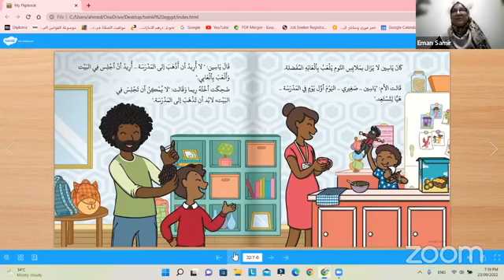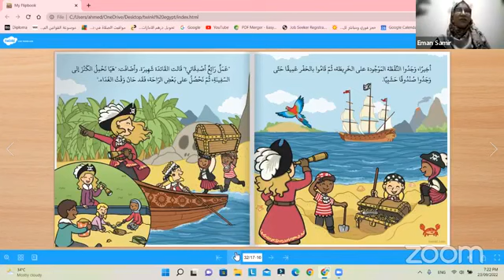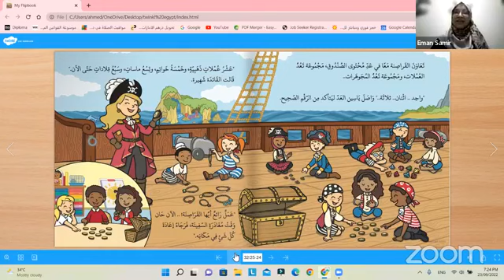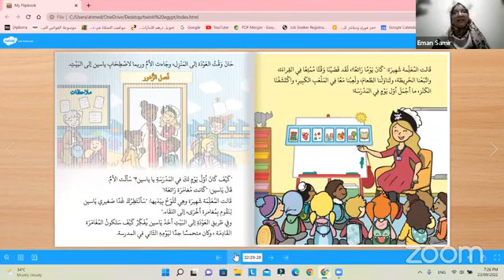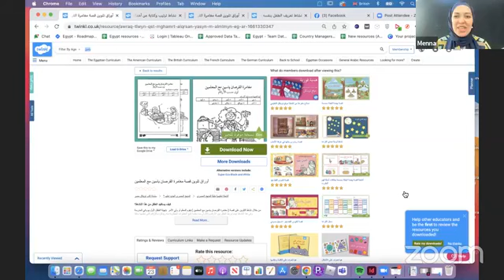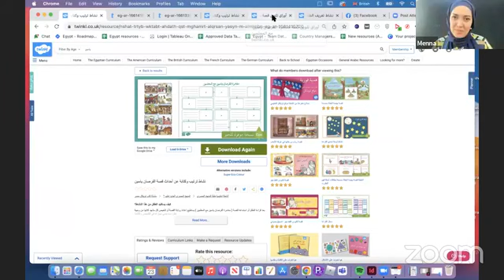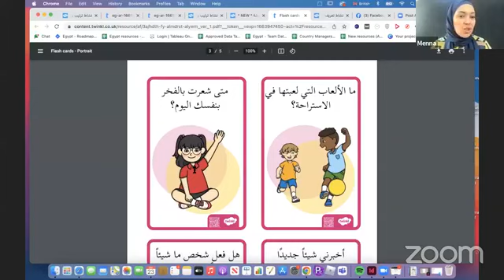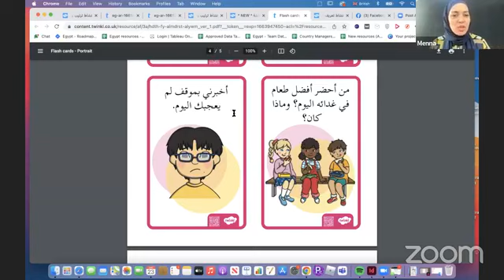لقائي مع توينكل مصر وقراءة قصة القرصان يس 😊